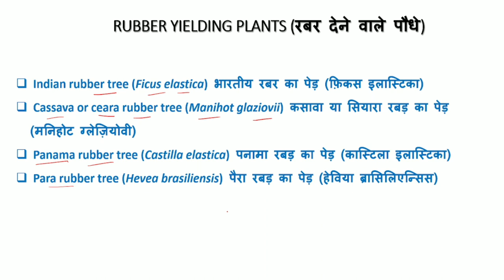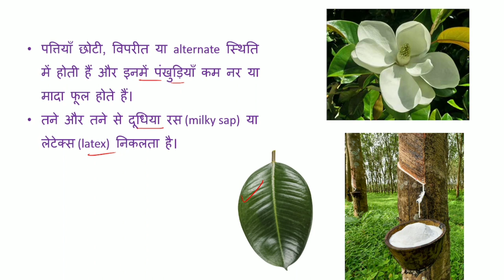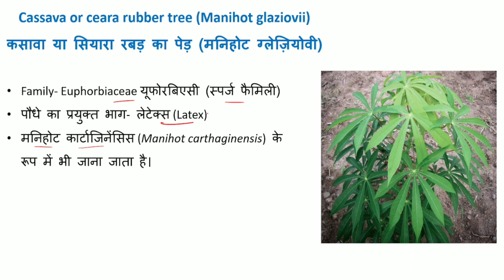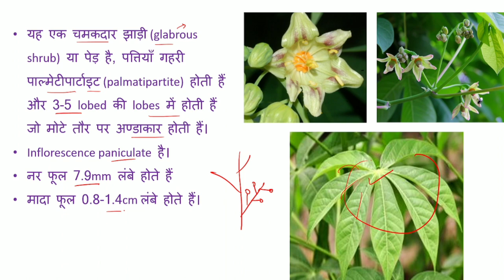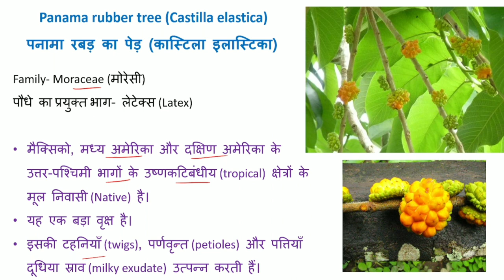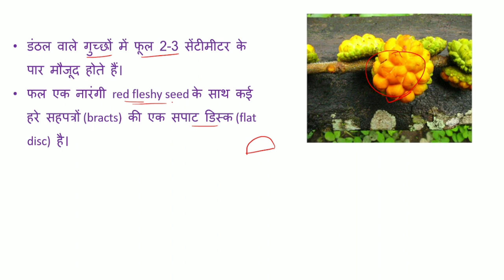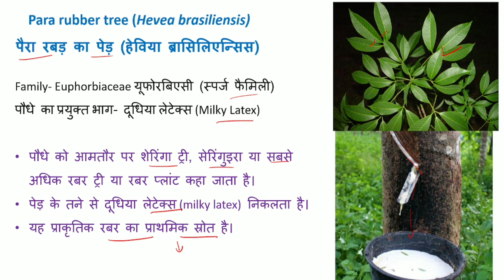Economic Botany || RUBBER YIELDING PLANTS || रबर देने वाले पौधे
इस वीडियो में RUBBER YIELDING PLANTS (रबर देने वाले पौधे) में  Indian rubber tree (Ficus elastica) भारतीय रबर का पेड़ (फ़िकस इलास्टिका), Cassava or ceara rubber tree (Manihot glaziovii) कसावा या सियारा रबड़ का पेड़ (मनिहोट ग्लेज़ियोवी), Panama rubber tree (Castilla elastica) पनामा रबड़ का पेड़ (कास्टिला इलास्टिका), Para rubber tree (Hevea brasiliensis) पैरा रबड़ का पेड़ (हेविया ब्रासिलिएन्सिस) के बारे में चर्चा की गई है